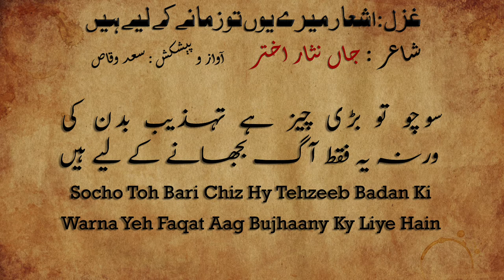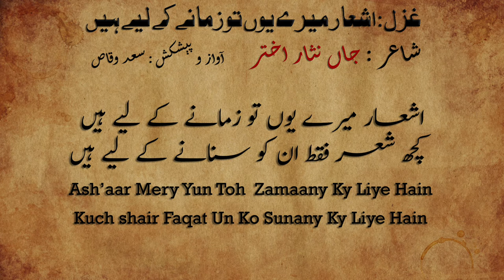Ash'aar Mery Youn Toh Zamany Ky Liye Hain | Jan Nisar Akhtar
یہ غزل جاں نثار اختر صاحب کی ہے جو میری آواز میں آپ احباب کی پیش خدمت ہے

Jan Nisar Akhtar (18 February 1914 – 19 August 1976) was an Indian poet and lyricist of Urdu ghazals and nazms, and a part of the Progressive Writers' Movement, who was also a lyricist for Bollywood.

He was son of Muztar Khairabadi and great grandson of Fazl-e-Haq Khairabadi his career spanned four decades during which he worked with music composers including C. Ramchandra, O.P. Nayyar, Datta Naik also credited as N. Datta and Khayyam and wrote 151 songs. Notable among them were songs from his breakthrough film, AR Kardar's Yasmin (1955), Aankhon hi Aankhon Mein in Guru Dutt's CID (1956), Yeh dil aur unki nigahon ke saaye in Prem Parbat (1974) and Aaja re in Noorie (1979) and his last song, Ae Dil-e-naadaan, in Kamal Amrohi's Razia Sultan (1983).
His poetry works include Nazr-e-Butaan, Salaasil, Javidaan, Pichali Pehar, Ghar Angan and Khaak-e-dil. The latter ("The Ashes of Heart") was a poetry collection for which he was awarded the 1976 Sahitya Akademi Award in Urdu by Sahitya Akademi, India's National Academy of Letters.